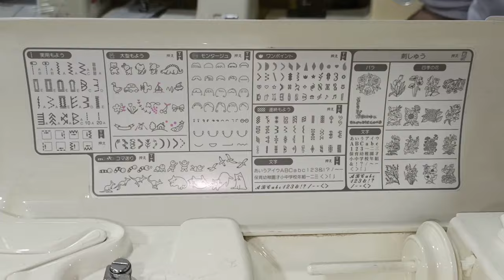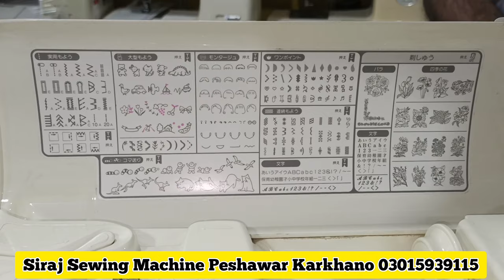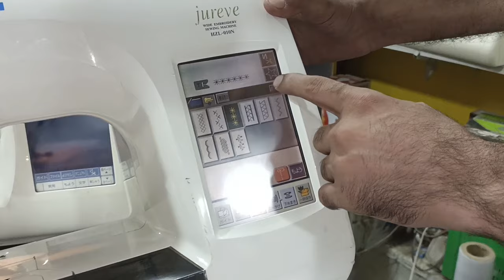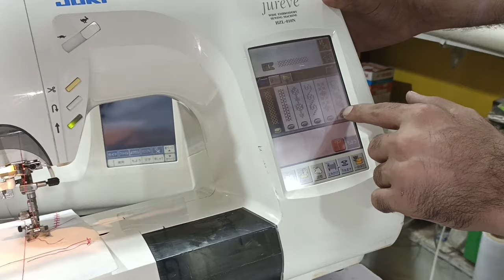Latest Japani Sewing Machine Wholesale In Pakistan | Japanese Sewing Techniques